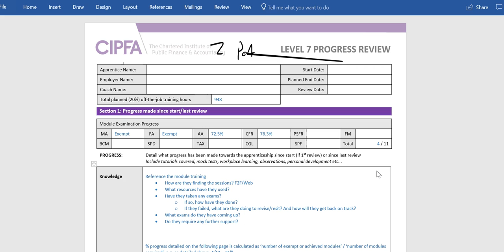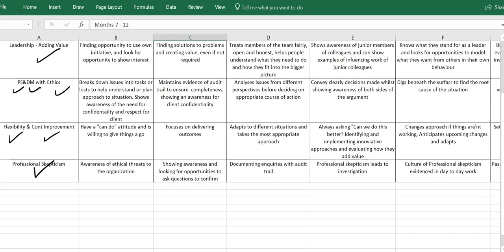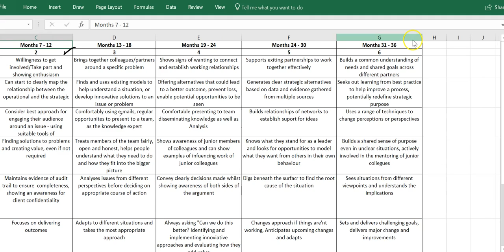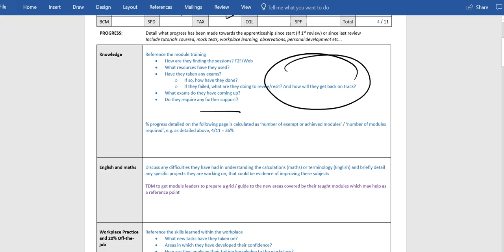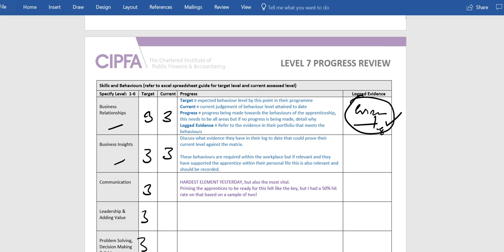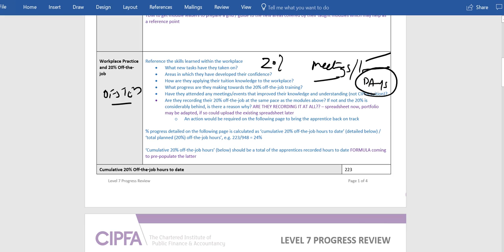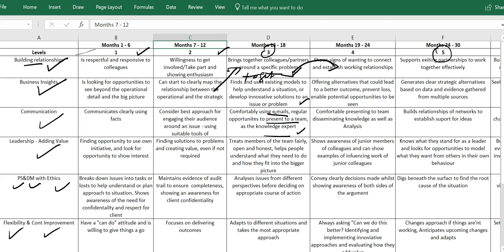Apprentice meeting preparation